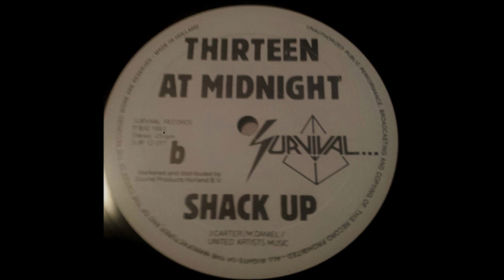Thirteen At Midnight – Skin Deep [Vinyl, 12" / Maxi-Single /Stereo /Netherlands/1983]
A Skin Deep
B Shack Up